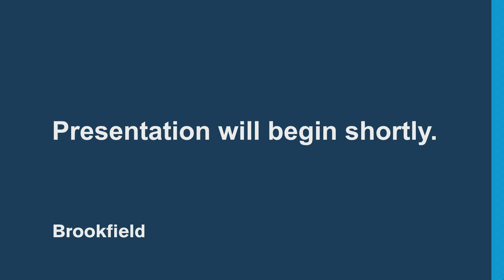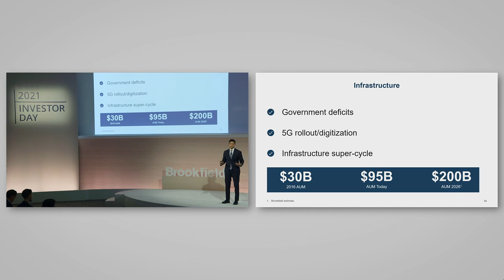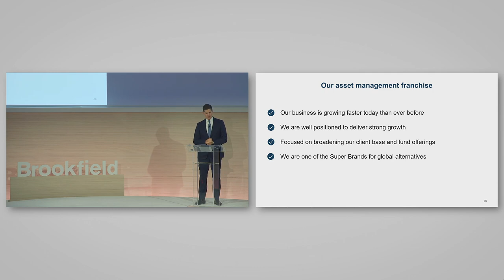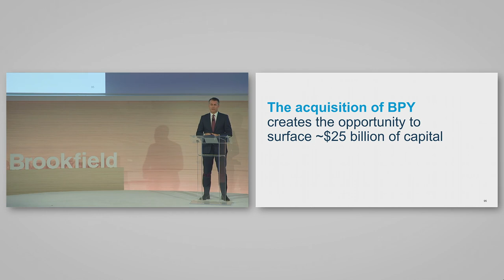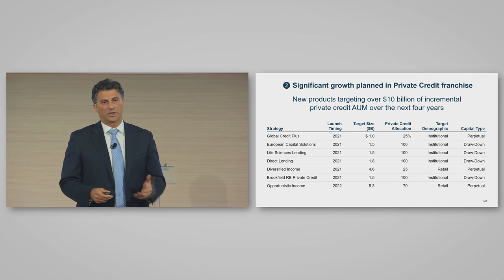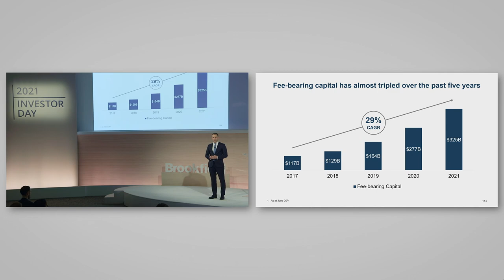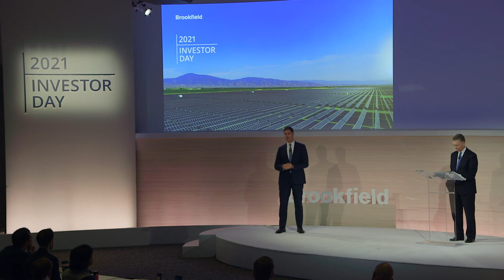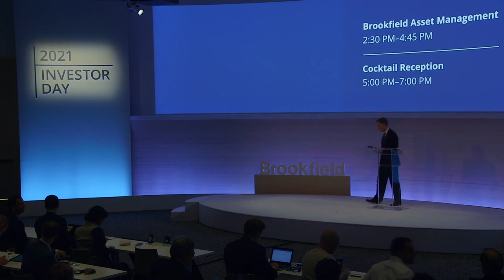Brookfield Asset Management: Investor Day Presentation 2021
Brookfield Asset Management held their investor day on Sept. 20, 2021. CEO Bruce Flatt reviewed the company's performance and growth plans.